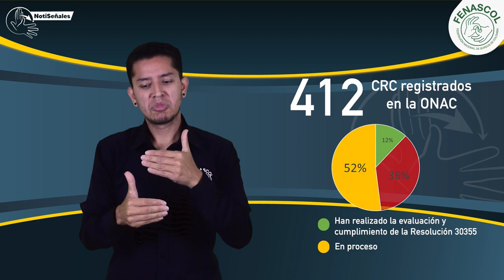NotiSeñales - 2° Mesa de trabajo sobre Mintransporte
El 26 de octubre de 2023, Fenascol participó en la mesa técnica de la  licencia de conducción liderada por el  Ministerio de transporte y con la participación de la  ONAC, Superintendencia de Transporte, representantes de las CRC, entre otros, en dónde se revisaron la barreras que enfrentan las personas sordas al momento de hacer los trámites de para su licencia de conduccion y se  revisó el incumplimiento de la Resolución 30355 de 2022.

En este video te lo contamos...